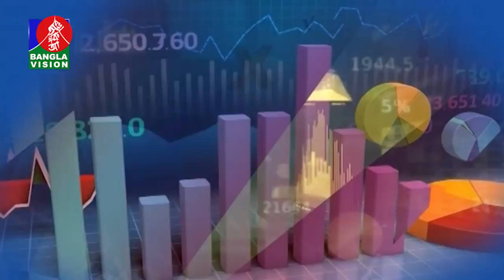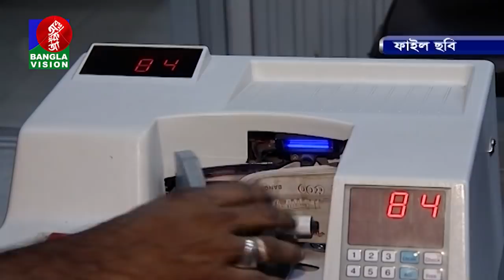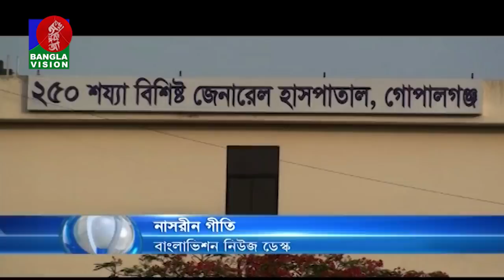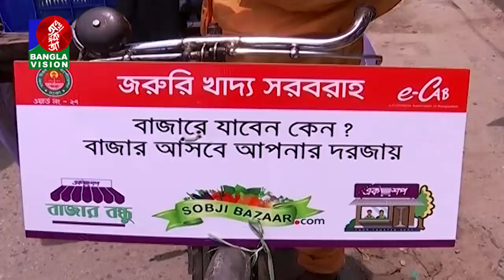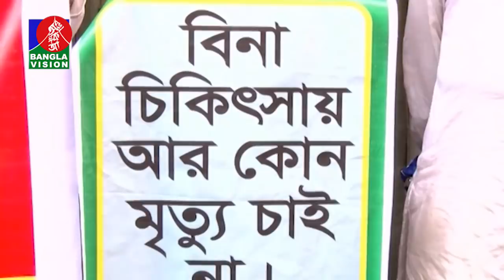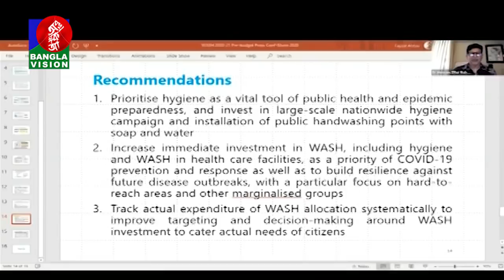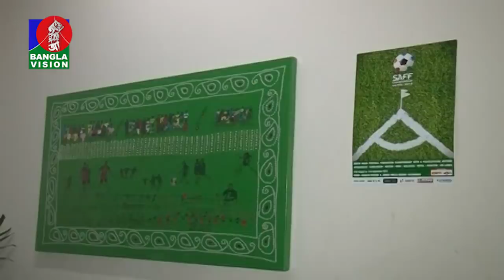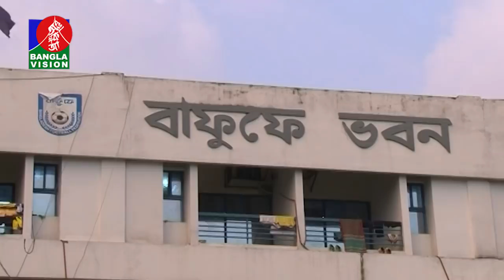রাত ১০:৩০ টার বাংলাভিশন সংবাদ | Bangla News | 10_June_2020 | 10.30 PM | BanglaVision News